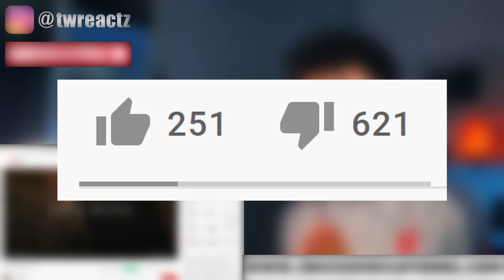LEFTIST reacts to TOM MACDONALD - FAKE WOKE